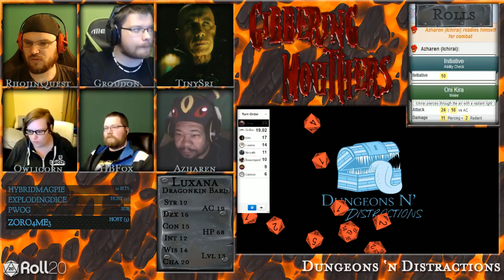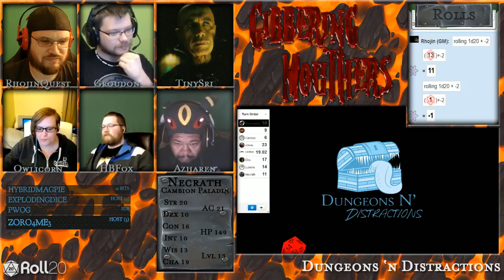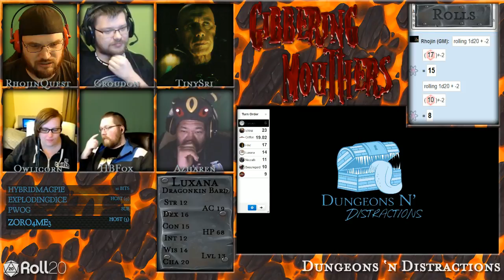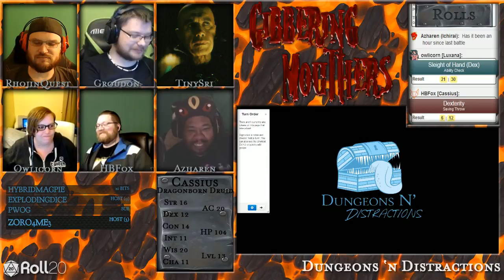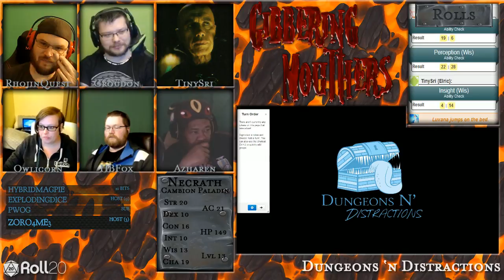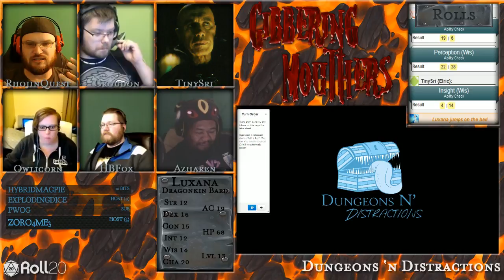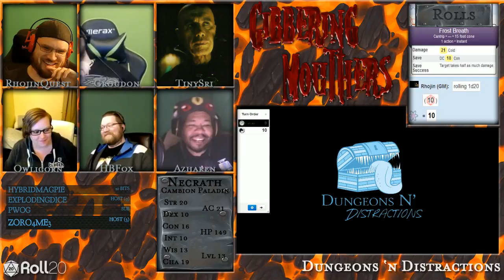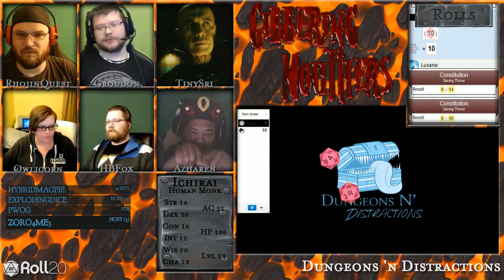🔴 Gibbering Mouthers | Road to Hammersreach | 5th Ed. D&D